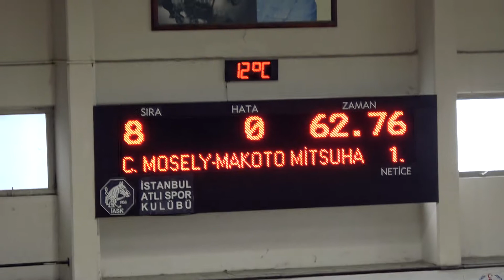SONBAHAR LİGİ 3. AYAK 110 CM İASK KUPASI BİRİNCİSİ MAKATO MITSUHASHI - COMENGO MOSELY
24 Kasım’da düzenlediğimiz Gençlik ve Spor İl Müdürlüğü 110 cm İASK Kupası'nın birincisi İstanbul Atlı Spor Kulübünden atı Comengo Mosely ile Makato Mitsuhashi oldu, binicimizi tebrik eder başarılarının devamını dileriz 🏆🏇🏆